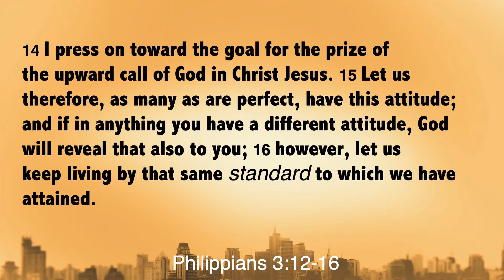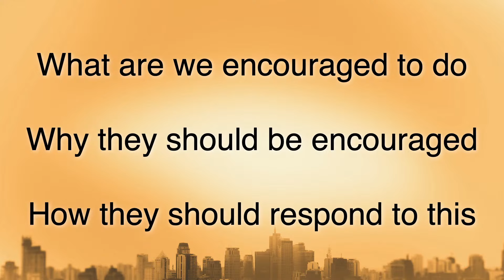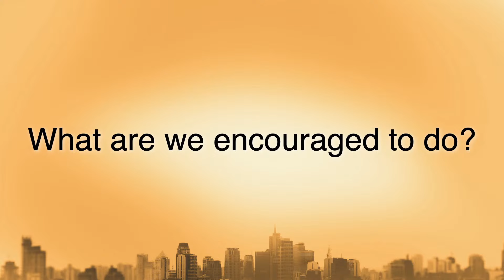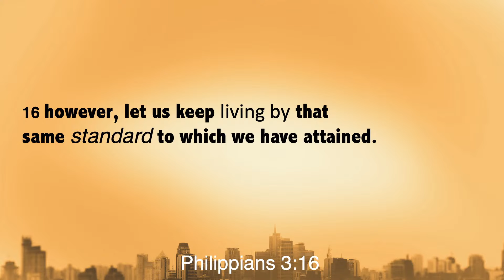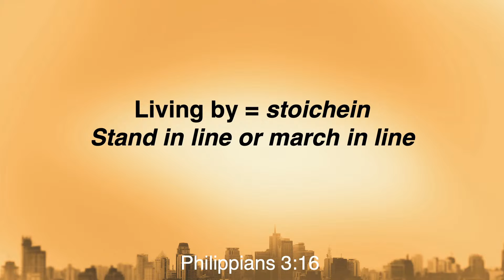Reaching Forward - ARCHE Worship - 4.28.2024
ARCHE @ KCPCH Sunday Live Stream
Streamed: 4.28.24
Sermon Passage: Philippians 3:12-16
Speaker: Pastor Jonathan
Sign-Up for our weekly Newsletter on our website!